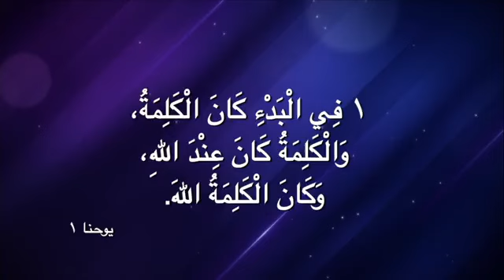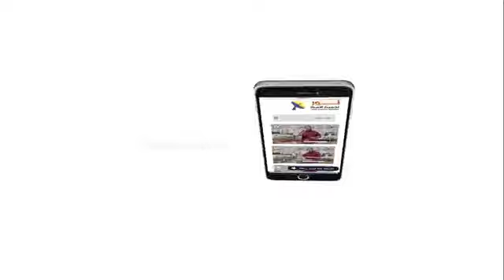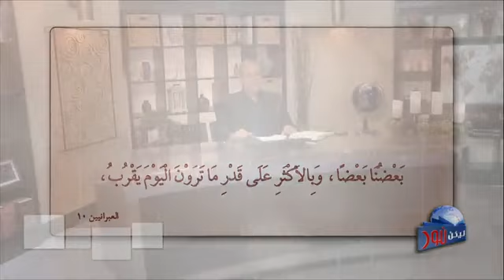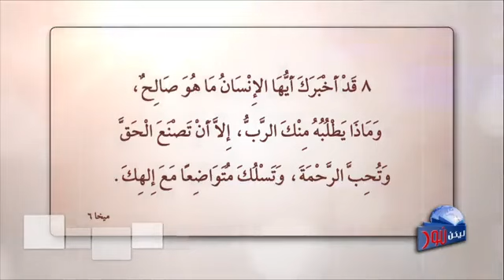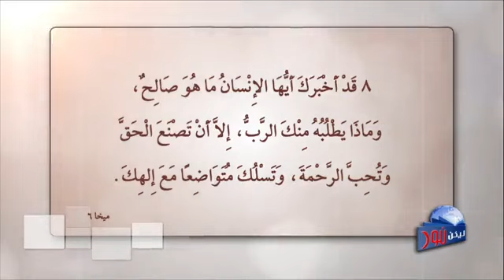برنامج ليكن نور لجميع الأمم القس نزار كيف اقترب إلى الله الحقيقي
قناه علي المسيحي